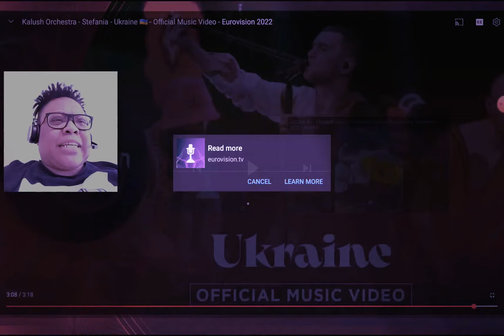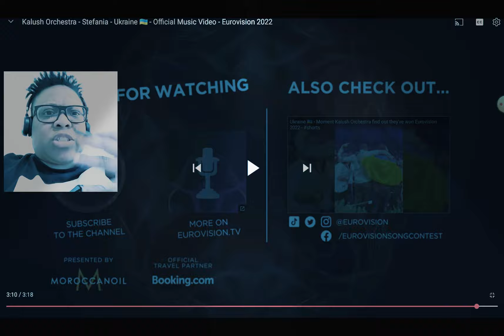Reaction to Kalush Orchestra | STEFANIA - Ukraine 🇺🇦/Eurovision 2022! SO HYPE & HIGH ENERGY👏👏🔥🔥🧦🧦💃💃🔥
Let's Get the Lady Luck Club to 25,000 SUBS by May 31st! I Believe in Miracles 😇😇and I Know We can hit the 25,000 Sub Target🤩🤩🤩!